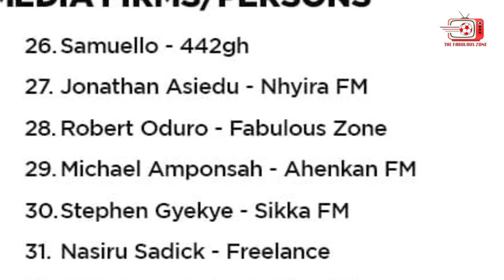Let's destroy Dwarfs to stay top